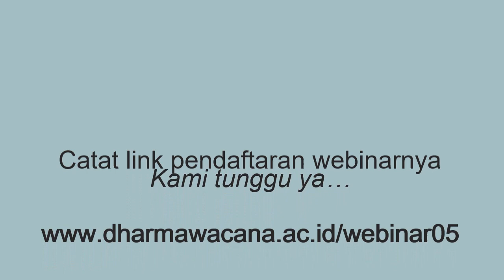iklan webinar sesi #5. Dharmawacana. Academic Writing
Academic Writing
Kami mengundang Bapak/Ibu pada kegiatan Dharma Wacana Webinar Series #5 dengan tema Academic Writing yang akan diselenggarakan pada:

🎤 Haviluddin, S. Kom., M. Kom., Ph.D (Universitas Mulwarman, Samarinda)
dan Aji Prasetya Wibawa, S. T., M. MT., Ph.D (Universitas Negeri Malang)
📺 Zoom Meeting dan Live Streaming Youtube
📜 e-sertifikat (donasi 20k)
📋 Pendaftaran (dibuka hingga 05 Juni 2020)

Kami tunggu partisipasi Bapak/Ibu dalam acara kami.
Salam hangat,
a.n. Panitia Pelaksana
Dr. Heri Nurdiyanto, M.TI

Donasi dapat dikirimkan melalui rekening a.n. Tri Kesuma Dewi
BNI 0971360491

Narahubung
(Bpk. Benny Nurdianto, S. Kom)
(Ibu. Fitri Wahyuni, S.AN, M.Si)